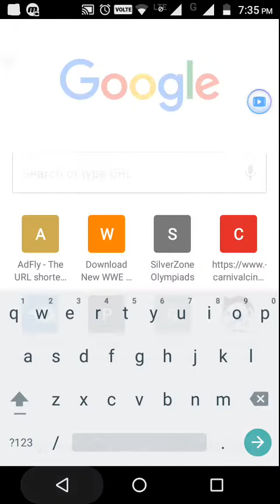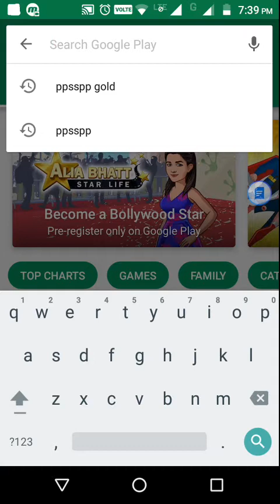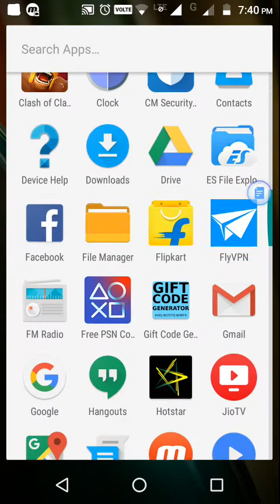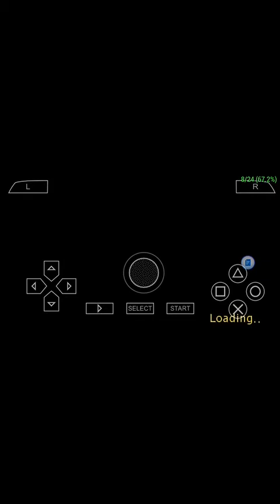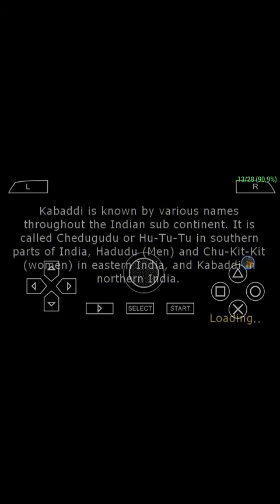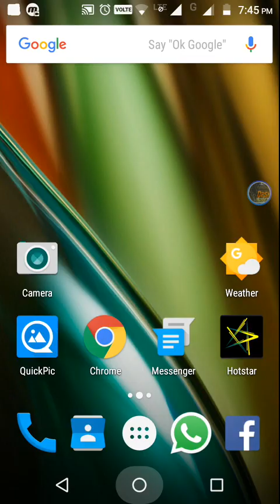How to download Desi Adda : games of India on Android.